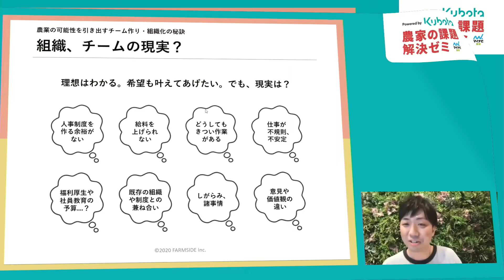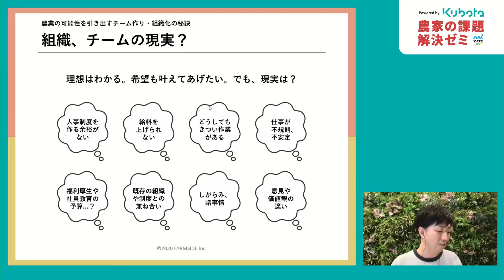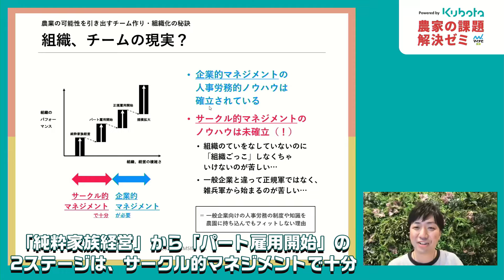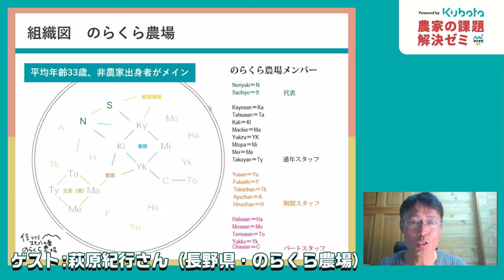農家の課題解決ゼミ特別版 Powered by Kubota ～農業の可能性を引き出すチーム作り・組織化の秘訣～【ダイジェスト版】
本動画は、2021年2月22日に開催した農家の課題解決ゼミのダイジェスト版です。

完全版はこちらの動画をご覧ください。

家族経営からの発展形として、農業でも雇用を取り入れた組織経営が増えています。一人ひとりが活躍し、協力して高め合うチーム型の農業経営は、誰もが願う一つの理想形。しかし、一方では「スタッフのやる気をなかなか引き出せない」、「チームとしての結束力が感じられない」、「人間関係のトラブルに手を焼いている」…と経営者の悩みのひとつになっています。

価値観や考え方の異なる人同士が長くいい関係を維持するには、努力と工夫が必要です。そんなわけで今回の課題解決ゼミは、「チーム作り・組織化」をテーマに学びたいと思います。

【出演者】
①株式会社ドロップ　代表　三浦　綾佳氏
広島県生まれ。2014年、自身の出産を機に、仕事も子育てもあきらめない働き方、これまでのキャリアを生かしたビジネスとして、「生産」と「販売」の両輪を重視した農業の形を目指し、起業。25歳で代表取締役に就任。未経験の分野である農業で「素人」でも農業ができる環境を目指し、様々なツールを導入し、見える化を実践。「ドロップファームの美容トマト®」というブランドトマトを手掛ける。新規就農1年目で東京・恵比寿三越の店頭にトマトが並び、その後、銀座、日本橋の三越と、販路を開拓。一人一人の働き方に関する「価値観」を大切にした会社経営で「履歴書の集まる農場」を目指す。2020年12月現在、5000㎡ハウス内、3万本のトマトを栽培。チーム制を取るなどして人材育成にも力を入れる。2021年、トマトジュース工場完成、ハウス5000㎡増築予定

千葉県松戸市出身　1971年生まれ。大東文化大学経済学部出身。大学卒業後、3年間、住宅建材メーカー（現LIXIL）に営業職として勤務。退社後、埼玉県小川町の金子美登氏に師事。26歳のときに長野県八千穂村（現佐久穂町）に就農。妻と7反ほどから小さく始めて、現在7haで約50品目を栽培。10人～19人で運営している。
TEDxsakuにおいて「集合知の農業へ」を発表。2019年、オーガニックエコフェスタ栄養価コンテストにおいて3部門で最優秀と総合グランプリを獲得。2020年もケールの部門で最優秀獲得。2021年、仮題「野菜も人も畑で育つ信州北八ヶ岳のらくら農場の共創するチーム農業経営」出版予定

③ファームサイド株式会社 代表／阿部梨園マネージャー　佐川 友彦氏
1984年生まれ。東京大学農学部、同修士卒。外資メーカーDuPont社の研究開発職を経て、2014年9月より阿部梨園に参画。阿部梨園では代表阿部の右腕業を務める。生産に携わらず、農家が苦手とする経営管理、企画、経理会計、人事労務など、経営に関するオフィス機能を担当。さらにブランディングや広報、販売など営業面も担っている。小規模ながらスマート経営と、直売率99%超を達成した。阿部梨園の改善実例300件を公開するクラウドファンディングを実施し、300人以上から約450万円の支援を集めて話題を呼んだ。その成果はオンラインメディア「阿部梨園の知恵袋｜農家の小さな改善実例300」として無料公開されている。その後、ファームサイド株式会社を起業。講演活動や経営コンサルティングで全国各地を周り、農家の経営体質改善を旗振りしている。2020年9月、ダイヤモンド社より『東大卒、農家の右腕になる。小さな経営改善ノウハウ100』を出版。